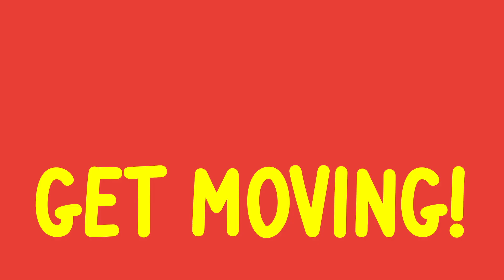MILES4KIDS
Virtual solidary run Miles4Kids campaign.
Campaña para la carrera virtual solidaria
Art direction, illustration, animation: Iván Bravo
Client: Gasol Foundation
February 2021